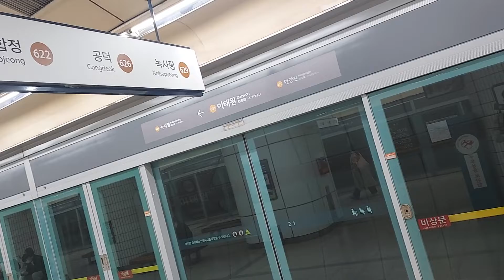서울교통공사 6호선 응암행 617편성 이태원역 진입영상